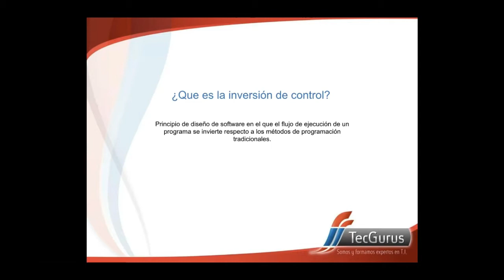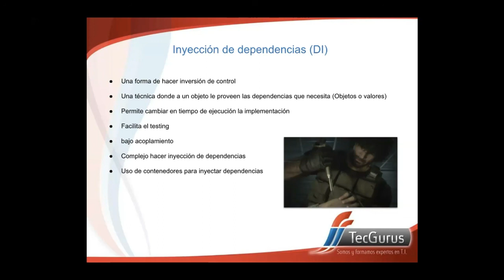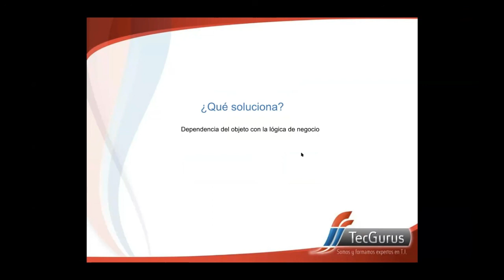¿Qué es inversión de control loC? frameworks java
En este video aprenderás lo que es la inversión de control loC y su importancia, así como la inyección de dependencias.

¿𝐐𝐮𝐢𝐞𝐫𝐞𝐬 𝐚𝐩𝐫𝐞𝐧𝐝𝐞𝐫 𝐚 𝐮𝐬𝐚𝐫 𝐅𝐫𝐚𝐦𝐞𝐰𝐨𝐫𝐤𝐬 𝐉𝐚𝐯𝐚? 👉 Envíanos un WhatsApp con tu nombre, email al con gusto te atenderemos.